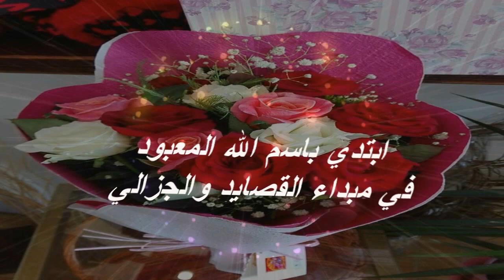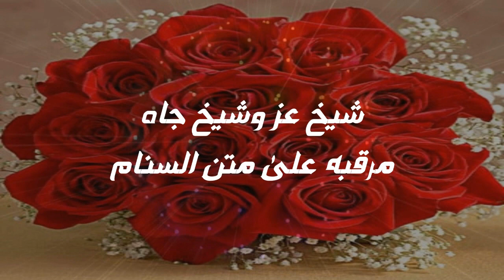شيله ابتدي بسم الله المعبود باسم وداد شيله 2020 بلحن جنوبي تنفيذ بالاسماء حصرررري لطلب 0505587737 هم